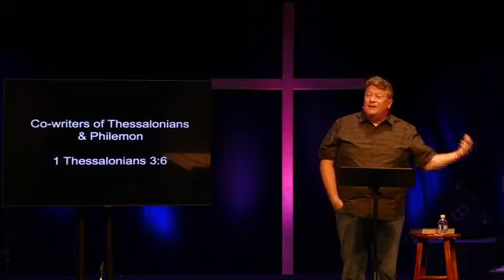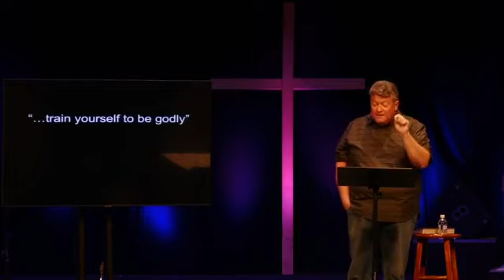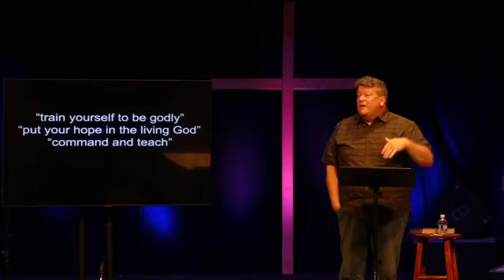Worship Service 8/16/20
Bear with us as we have had some streaming issues to YouTube. Here is our service from 8:30 AM